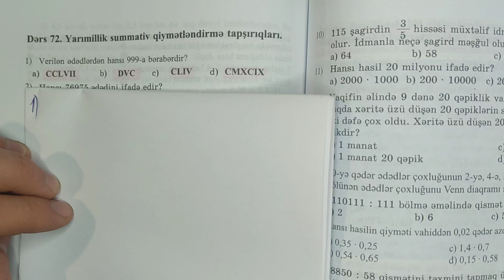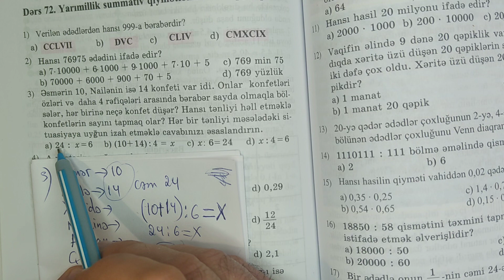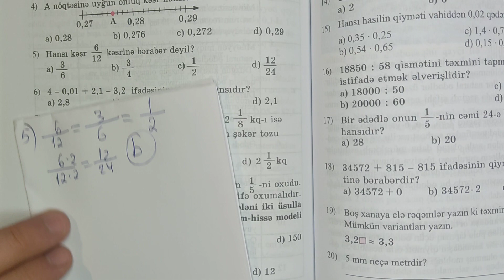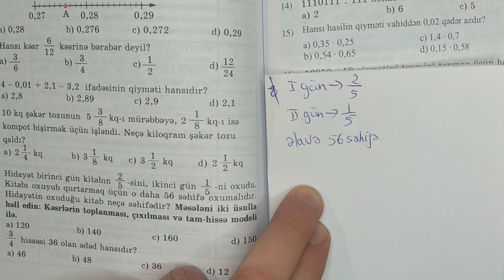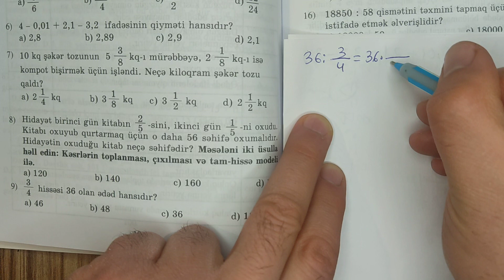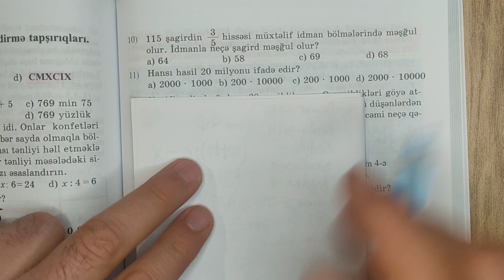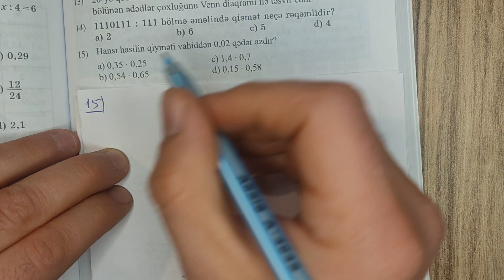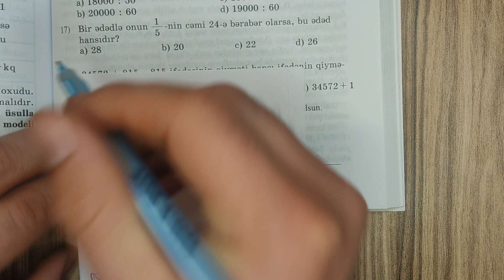5-ci sinif Riyaziyyat BSQ-1 2022-2023 (böyük summativ qiymətləndirmə 1)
5-ci sinif Riyaziyyat BSQ-1 (böyük summativ qiymətləndirmə 1)
5-ci sinif riyaziyyat üzrə böyük summativ qiymətləndirmə 1 sualların izahı
Video haqqında şərhləri qeyd edə bilərsiniz

Riyaziyyat kanalıma abunə olmağı unutmayın